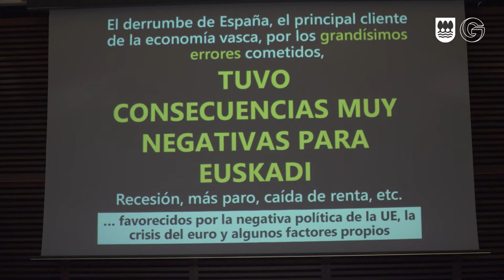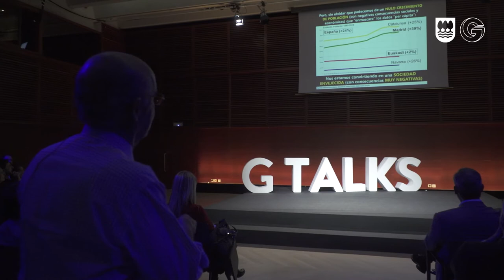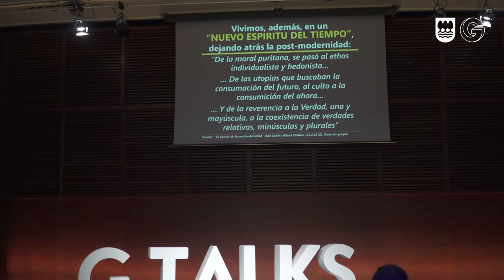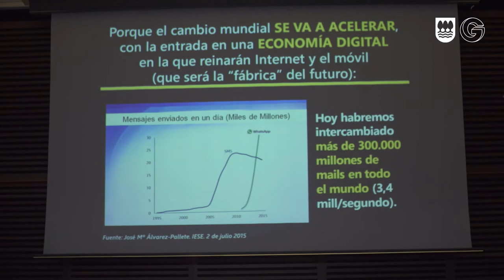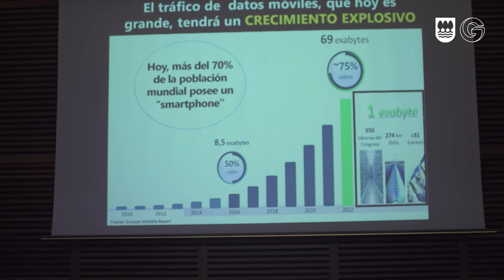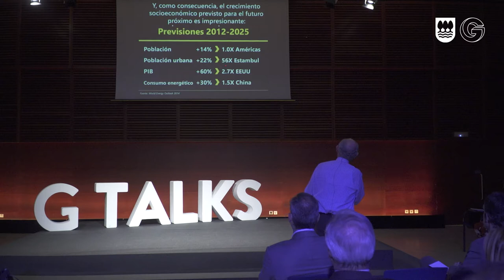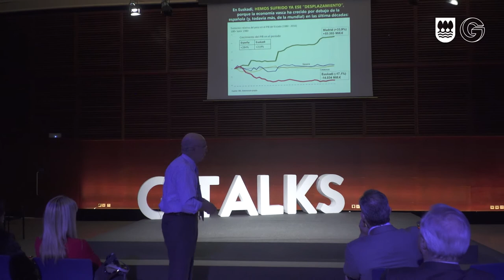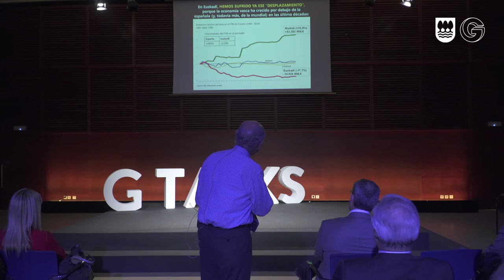Gipuzkoa Talks zikloa: Pedro Luis Uriarte